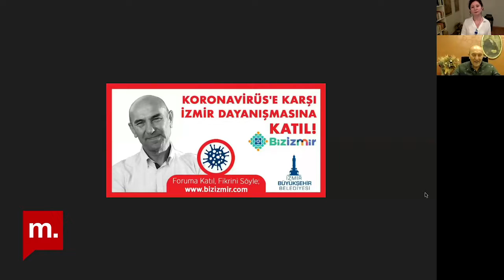Şehir Hepimizin : Salgın yönetişiminde teknoloji kullanımı – Tunç Soyer ile söyleşi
Programda İzmir Büyükşehir Belediye Başkanı Tunç Soyer ile koronavirüs salgınının yönetişimi sürecinde belediye ve yurttaşların İzmir’deki e-yönetişim uygulamalarından nasıl faydalandıklarını ve bu örneğin salgından sonra demokratik olarak nasıl evrilebileceğini konuştuk.